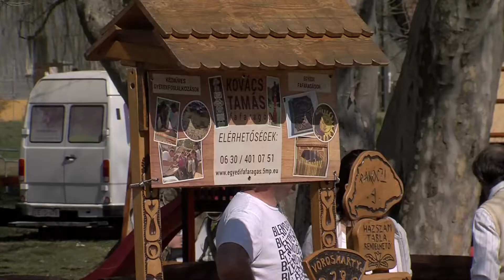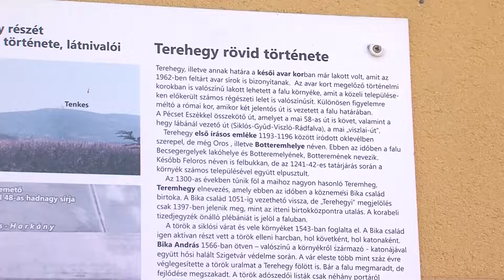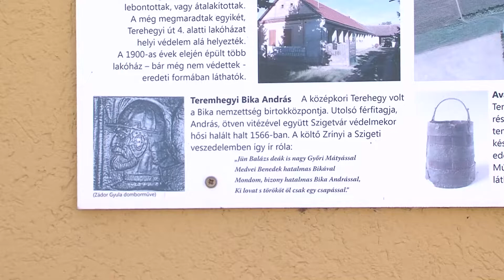Tavaszköszöntő fesztivál - PÉCSI KÖR - 2022.03.30.